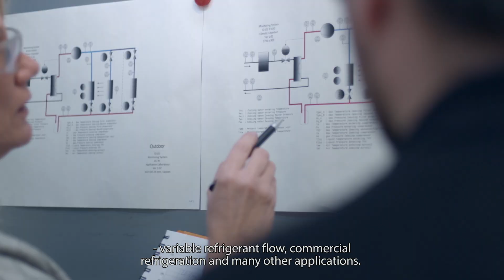Danfoss Cooling Application Development Centers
Our global Application Development Centers offer you expert support and state-of-the-art test facilities.

We provide you with lab capacity and industry-leading application knowledge in a collaborative test environment for OEMs and Danfoss engineers. And we work on both your customer- and market-driven development projects.

Together, we meet the challenges of energy efficiency and prepare for the transition to new refrigerants, supporting the industry to prepare for the regulations and standards shaping our future.

It’s time to accelerate the green transition.